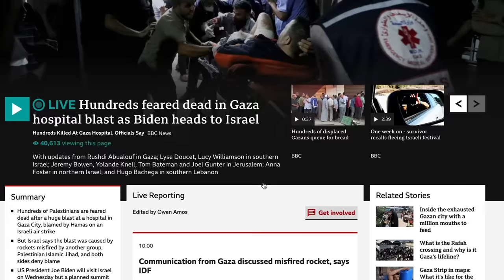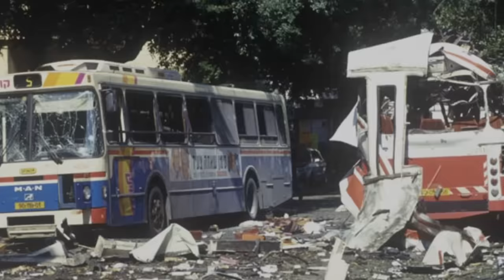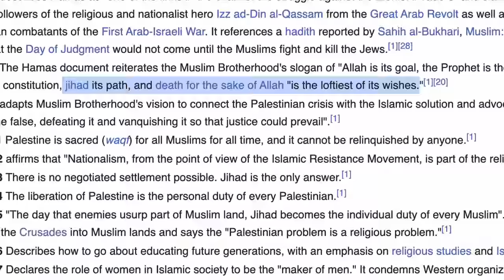Why are there so many Palestinian casualties? (The Israeli perspective) sub: DE, ES, FR, IT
Thanks!